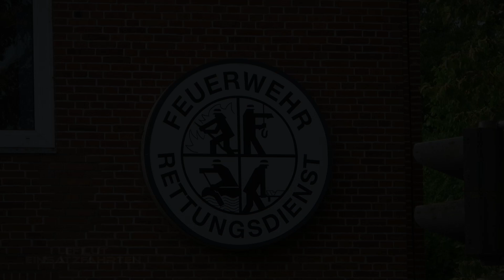[Berufsfeuerwehr Flensburg] 🚑🚑 Alarmfahrten Rettungsdienst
Acht Stunden war ich an der Wache der BF Flensburg. Mehr als die beiden RTW gab es nicht zu Filmen!

LEFILUT - EINSATZFAHRTEN
Flensburg, Deutschland 2022